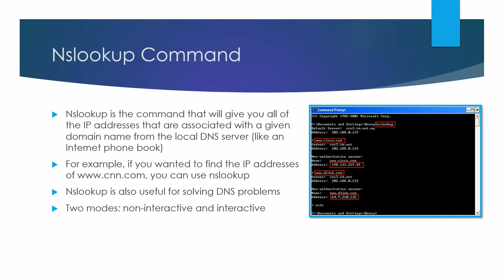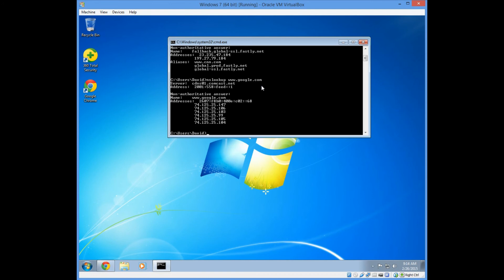Module 4: Nslookup Command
Nslookup is the command that will give you all of the IP addresses that are associated with a given domain name from the local DNS server (like an Internet phone book)

References

Boyle, R., & Proudfoot, J. (n.d.). DOS Commands. In Applied information security labs: A hands-on approach (Second ed., p. 16).